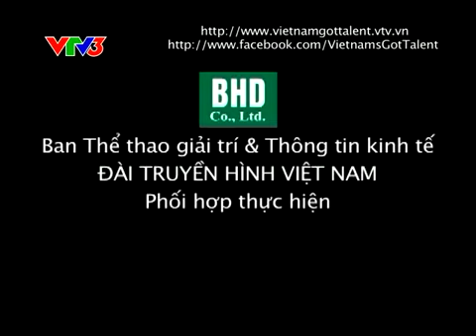[Full] Vietnam's Got Talent 2012 - Bán Kết 1 03/02/2013.